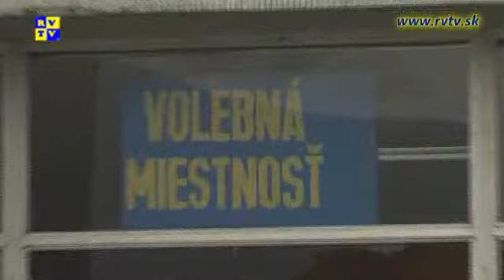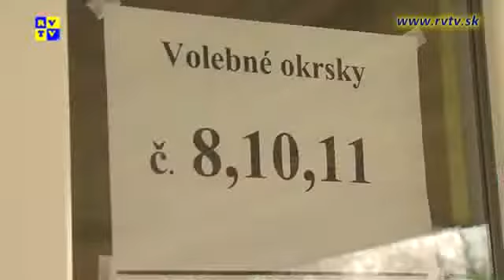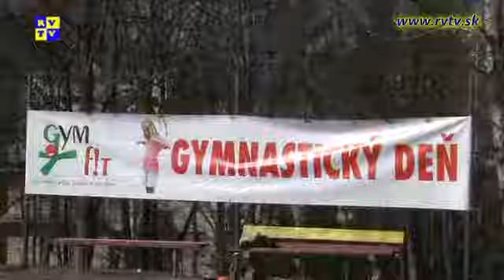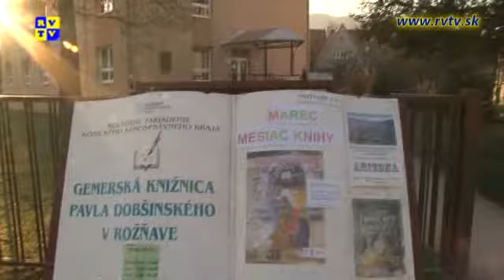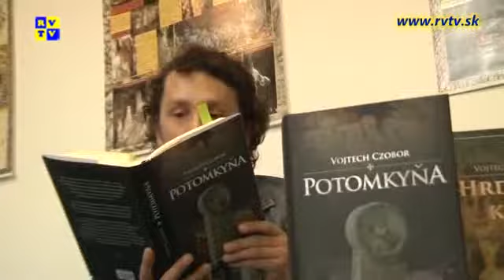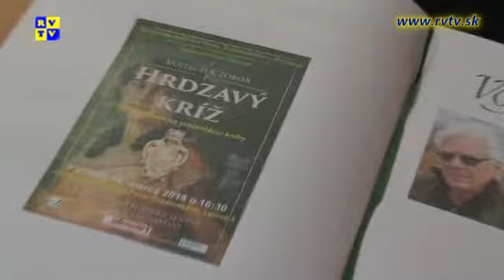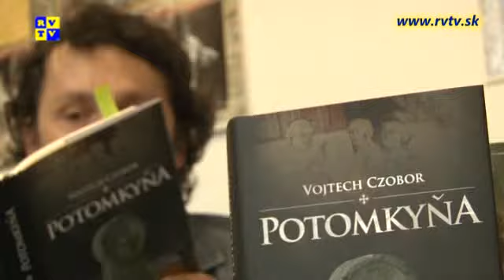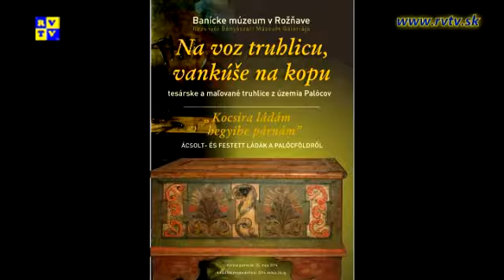Rožňavský magazín 19.3.2014